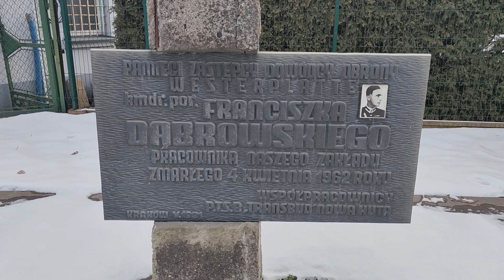Pomnik Franciszka Dąbrowskiego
Pomnik ku czci Franciszka Dąbrowskiego przy ul. Ujastek
Faktycznego dowódcy obrony Westerplatte
Nowa Huta Kraków